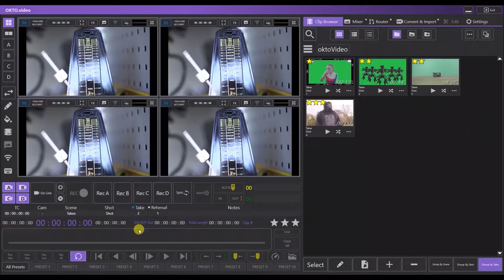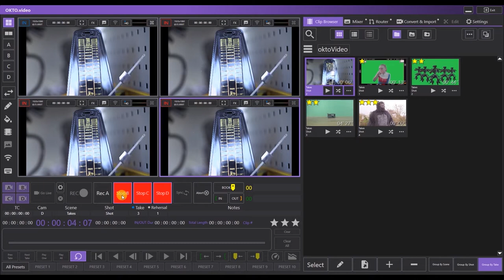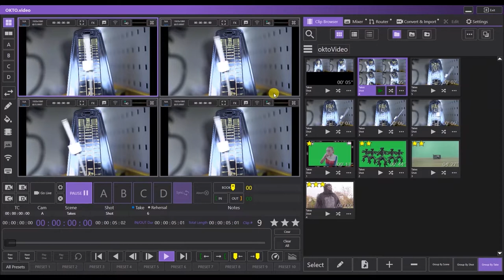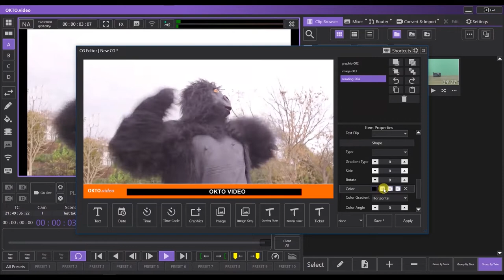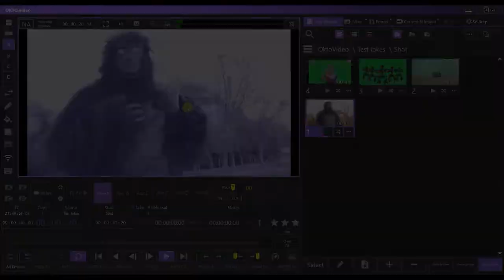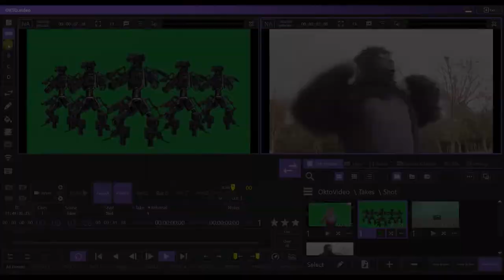OKTO.video assist released!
It is released now! Thanks for your support, beta state is completed with your contributions.
OKTO.video is updated its interface and features!